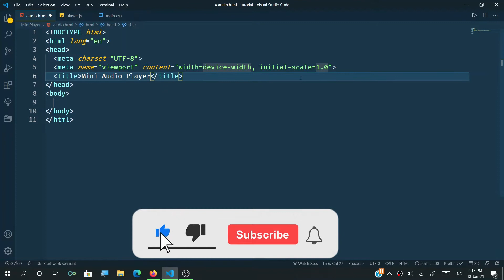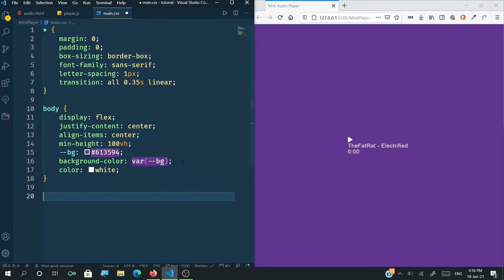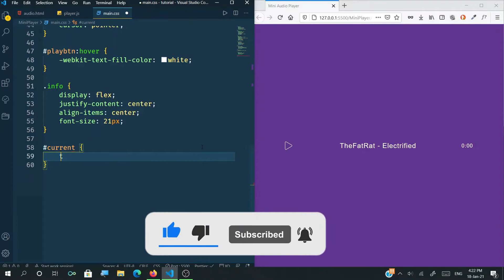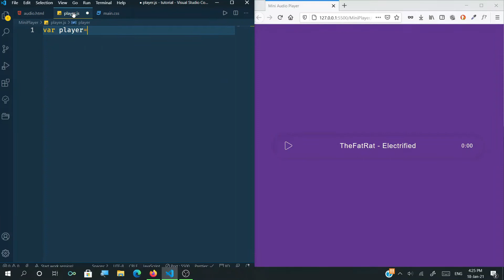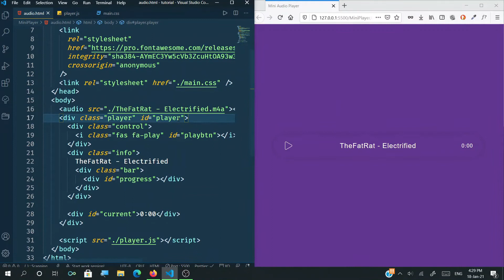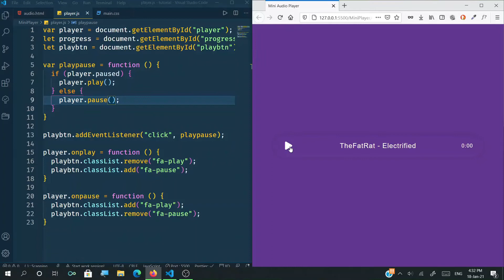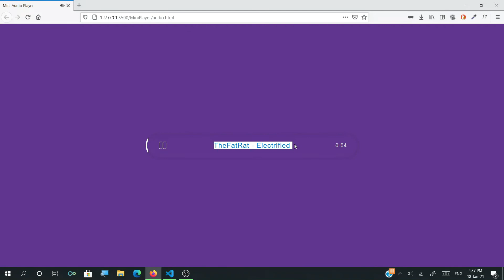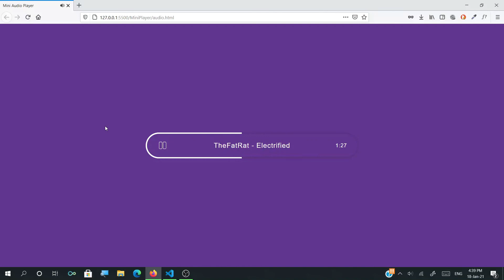Mini Audio Player Using HTML and JavaScript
Mini and Custommized audio Player, it includes on play pause button, cool audio progress bar, audio title and played time, and using JavaScript control progress bar, current time and play and pause the audio.